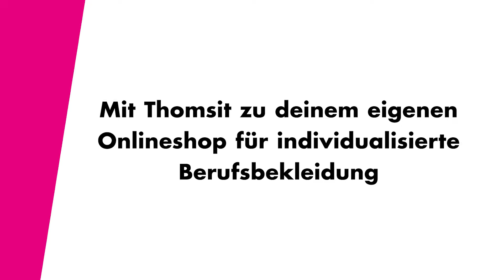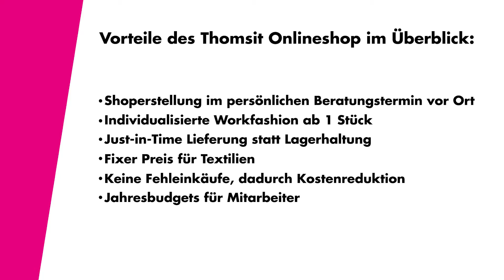THOMSIT-Workfashion: 2021 zum eigenen Onlineshop für (Berufskleidung)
Gute Arbeit bringen und dabei gut aussehen: Solche großen Sprünge gelingen dir mit THOMSIT-Workfashion – mehr im Video!

Kleider machen Leute, heißt es so schön. Das gilt gerade für den Beruf. Sicher kommt es im Handwerk mehr darauf an, dass du gute Arbeit leistest, als dass du gut aussiehst. Aber im besten Fall unterstreicht Berufskleidung dein Können und vermittelt deinen Kunden Kompetenz, wenn du vor Ort ankommst. Gleichzeitig sollte sie natürlich praktisch und bequem sein und dich bei deinen Tätigkeiten unterstützen. Möglich wird das durch Taschen für Werkzeug oder Hosen, die du an die Temperatur beim Arbeiten anpassen kannst.

Nicht zu vergessen: Arbeitskleidung hat, wenn sie individualisiert ist, einen tollen Nebeneffekt. Ein Logo, das großflächig auf der Jacke prangt, macht auch gleich auf euren Handwerksbetrieb aufmerksam und ist damit eine tolle Werbung für euch.

Im Vorteil ist der, der die Workfashion von THOMSIT schon kennt. Denn hier gibt es coole Styles für geschickte Handwerker, die sich schon ab einem Stück für die eigenen Bedürfnisse individualisieren lassen. Und wer die Shirts, Arbeitshosen, Jacken und Latzhosen von THOMSIT noch nicht kennt, kann sie sich in unserem Video anschauen und kennenlernen.

Denn der moderne Handwerker trägt individualisierte THOMSIT-Workfashion aus dem eigenen Shop. Wir von THOMSIT wissen, was Berufskleidung für das Handwerk Tag für Tag aushalten muss. Und auch optisch macht die Kleidung einiges her – gerade beim Kunden, wenn du dich zusammen mit deinen Kollegen im einheitlichen Look präsentierst. So beeindruckst du deinen Auftraggeber schon beim ersten Eindruck und repräsentierst, was du kannst.

Workfashion von THOMSIT hält auch für die Frauen das Passende bereit. Und selbst der Chef, der eher zum Hemd und der guten Business-Hose greift, wird fündig. Eure Zusammengehörigkeit drückt sich dann in eurem Logo aus, das gut sichtbar an der Kleidung angebracht ist.

In wenigen Klicks erstellst du dir mit THOMSIT-Workfashion deinen eigenen Onlineshop und stattest deine Mitarbeiter mit einem Einheitslook aus. Maximale Flexibilität und große Sprünge sind dir damit möglich. Wie das geht und was dabei am Ende herauskommt, zeigen wir dir im Video.

Die Shirts, Jacken, Arbeits- und Latzhosen selbst sind perfekt auf deine Bedürfnisse abgestimmt: elastisch, ein tauglicher Schnitt und ein verstärkter Kniebereich, der für Langlebigkeit sorgt. Denn so reibt es weder an stark belasteten Stellen noch schneidet es irgendwo ein. Dadurch kannst du dich mit der Berufskleidung ganz deinem Handwerk widmen und beweisen, dass der äußere Eindruck nicht täuscht. Zeig, was du kannst – unser Video macht es vor!

Wusstest du schon, dass THOMSIT-Workfashion dir viele Individualisierungsmöglichkeiten lässt?

So kreierst du Arbeitsmode, die wirklich zu dir und deinem Betrieb passt – sowohl funktional als auch optisch. Allein in puncto Ausstattungsmerkmale kannst du die Berufskleidung komplett für die Bedürfnisse deines Betriebes auswählen. Und selbst für den Nachwuchs hält das riesige Angebot die passende Arbeitskleidung bereit. Und so lassen sich vom Chef bis zum Azubi alle Mitarbeiter im Betrieb mit Workfashion von THOMSIT einkleiden.